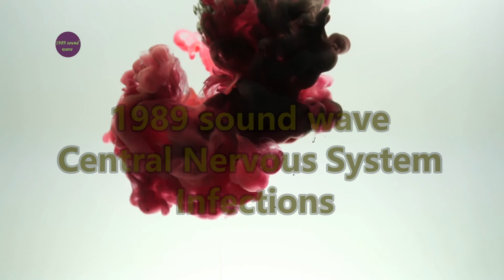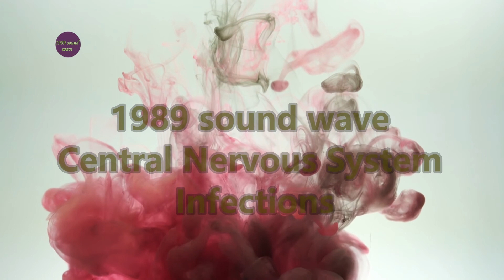Rife Frequency | Central Nervous System Infections | Binaural Beats | 1989 sound wave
An infection of the central nervous system can be a life-threatening condition, especially for children with weakened immune systems. Central nervous system infections caused by bacteria or fungi can lead to a brain abscess or bacterial meningitis.